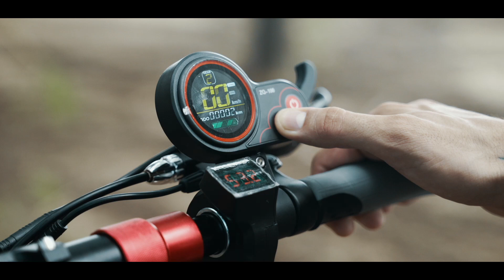KugooKirin M4 PRO 500W Electric Scooter - Autonomy 80 km，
Color(s) Black
Engine
Motor type Electric
Electric motor power 500 W
Battery type Lithium-ion
Charger input / output voltage 48V
Features
Instrumentation / Dashboard Battery gauge indicator + gear mode indicator engaged.
Max weight 120kg
Overall dimensions 119.5*26*50.5cm
MANDATORY empty weight 30.2kg
Foldable Yes